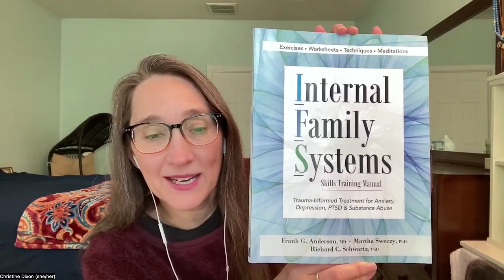Externalizing Parts - IFS Skills Training Manual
In this excerpt from the Internal Family Systems Skills Training Manual by Frank Anderson, Martha Sweezy, and Richard Schwarz, we meet a client named Tom. The therapist uses toy figurines to help Tom externalize both a part who urges him to use heroine as well as the parts who fear and love the heroin part. This allows Tom to unblend from each part enough to relate to and listen to them.